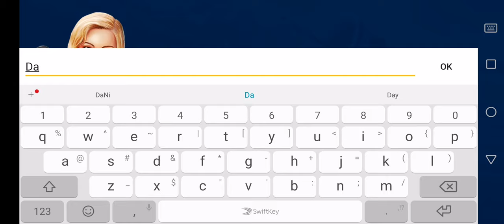Fishing Clash episode 1 - DaNi MC Gaming